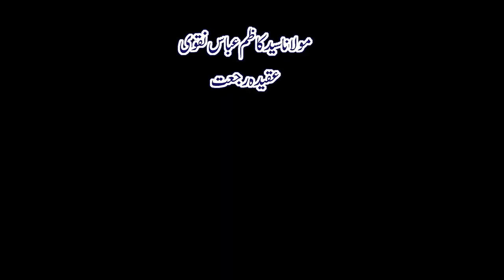Aqeeda-e-Rejat | H.I. Kazim Abbas Naqvi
Record date: 13 Dec 2020 - عقیدہ رجعت
AL-Mehdi Educational Society proudly presents new Executive Refresher Course for the year 2020 under the supervision of specialist Ulema and Scholars who will deliver though provoking lectures Every Weekend.

🔅رجعت یعنی کیا؟؟؟
🔅قرآن کی کون سی آیت رجعت پر دلالت کرتی ہے؟
🔅خدا کن لوگوں کو کب محشور کرےگا؟
🔅کیا خدا نے کسی کو پلٹایا؟
🔅قرآن میں کتنے مقامات پر یہ واقعات موجود ہیں؟
🔅کیا قیامت کی حولناکی کوئی عذاب ہے؟
🔅رجعت کا تعلق کس طرح  آئمہ علیہم السلام کے ساتھ ہے؟
🔅 بعض مومنین کے اجساد بھی ترو تازہ رہتے ہیں۔۔کیوں